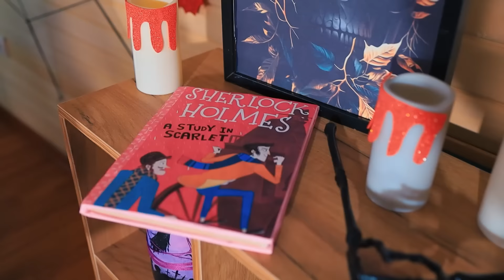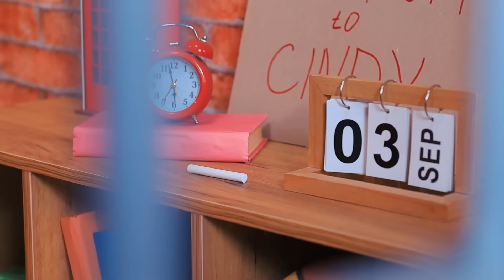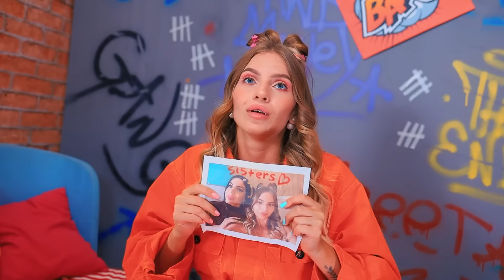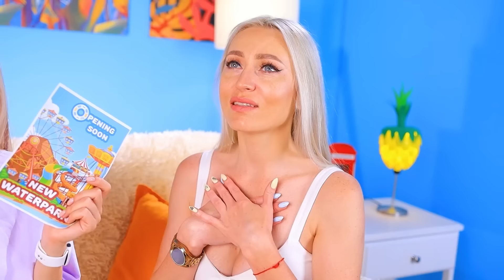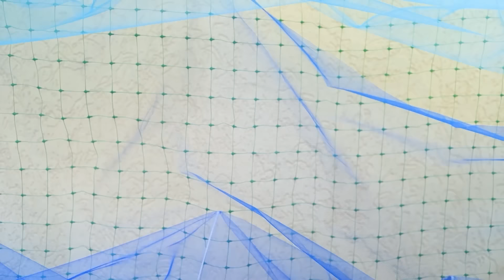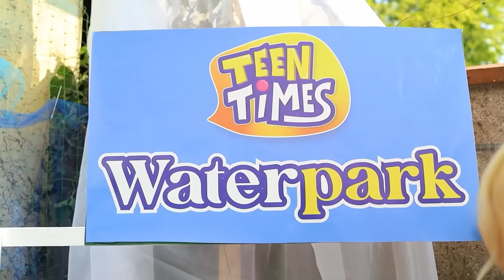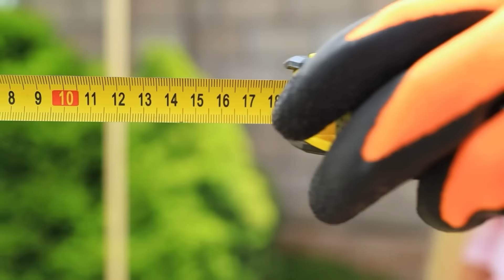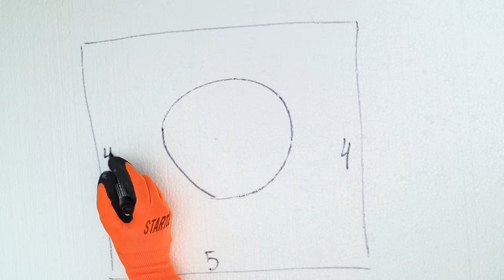Arme Vampier in de Gevangenis! Hoe Je in het Echte Leven een Vampier Wordt!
Twee vampierzussen besloten het lekkerste vampiervoedsel te stelen. Dus gingen ze op weg naar hun doel, zonder zich eens te realiseren dat als ze betrapt zouden worden, de straf ongelooflijk zou zijn. En zo gebeurde het. Eén van de zussen belandde in de gevangenis, de ander zoekt naar manieren om haar te helpen. Een verhaal vol avontuur. Zal de ene zus de andere kunnen helpen? En welke methoden zal ze tegen de bewaker gebruiken? Benieuwd naar de antwoorden op deze vragen? Schiet dan op en zet de nieuwe video aan op het kanaal van Teen Times.